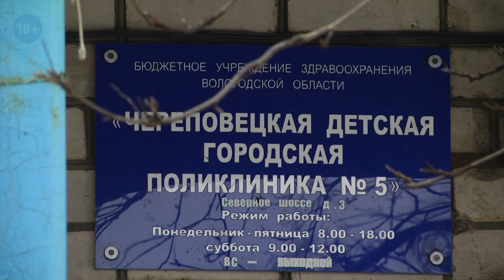Капремонт детской поликлиники № 5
В детской поликлинике Северного района завершается первый этап капремонта